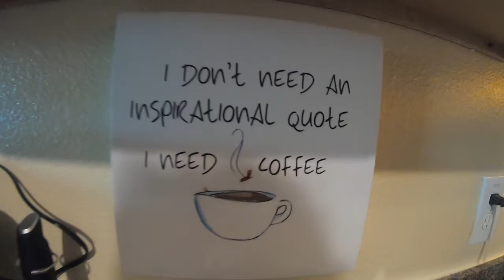Vegan Grocery Haul and Minecraft | Weekly vlog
Week 2 vlog of 2021. What I buy at the grocery store and playing Minecraft on twitch.